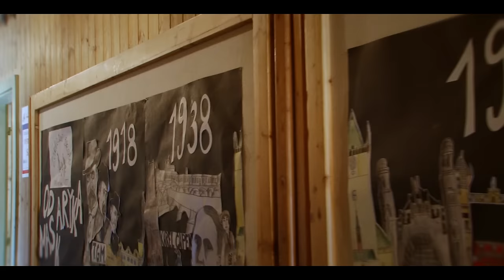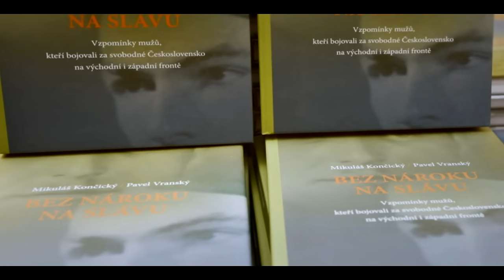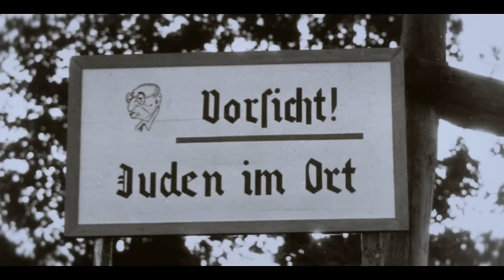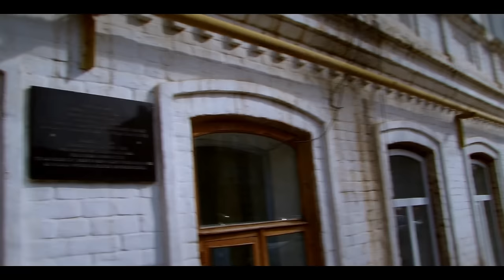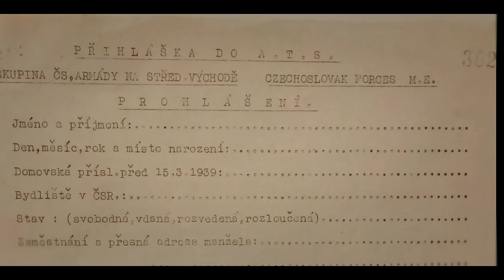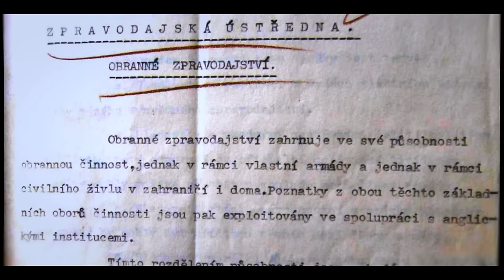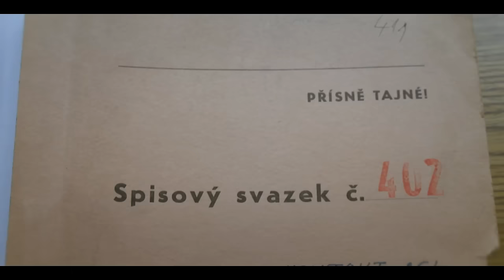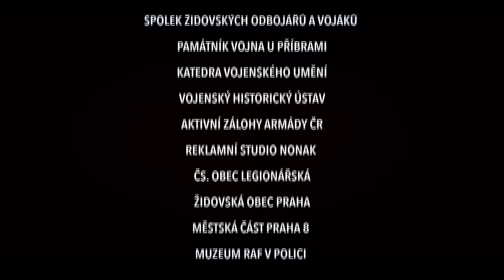Bojovníci ze západní a východní fronty - Deníček RAF | Režie:Oliver Malina-Morgenstern |dokument| HD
Vzpomínky československých vojáků účastnících se bojů druhé světové války... Dokument věnovaný posledním žijícím hrdinům, kteří oblékali uniformy RAF, bojovali u Tobruku nebo zažili peklo na frontě v Sovětském svazu. Vzpomínají stíhací pilot Emil Boček, voják a letec Pavel Vranský, Viktor Velemín, Pravomil Raichl a další váleční veteráni. Diváky klíčovými událostmi druhé světové války z pohledu Čechoslováků provedou také historici Zdenko Maršálek a Jaroslav Čvančara, kromě archívních záběrů uvidíme i záběry ze současných návštěv památných míst v Buzuluku nebo Normandii. Nechybí ani hořké události, které pro veterány přinesl únor roku 1948.
Režie: Oliver Malina-Morgenstern
Scénář: Oliver Malina-Morgenstern
Kamera: Oliver Malina-Morgenstern
Hudba: Dmitrij Šostakovič (nepůvodní)
Hrají: Pavel Kříž (vypravěč), Jaroslav Čvančara, Richard Tesařík